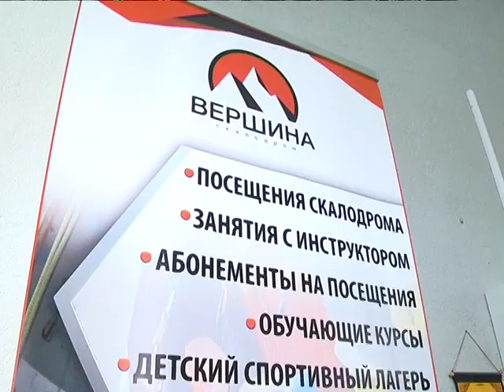2018-09-26 г. Брест. День сегодняшний Брестского скалодрома. Новости на Буг-ТВ.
Ровно год назад в Бресте появился самый крупный  профессиональный скалодром в стране. База может использоваться как для разовых занятий с целью проверки своих физических возможностей, так и для работы со спортсменами. В свой первый День рождения администрация скалодрома подарила городу еще одну тренировочную площадку – комплекс с трассами для боулдеринга, с английского «лазание по валунам».  Анастасия Ноздрин – Плотницкая отправилась покорять местные вершины.